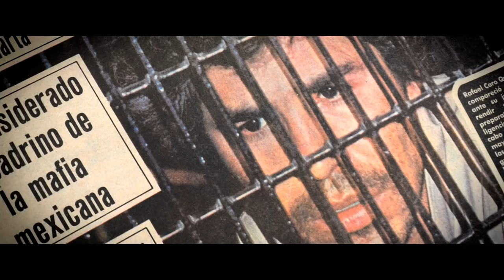Trailer La Otra Parte Documental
“La Otra Parte”, es un largo metraje documental basado en hechos
reales, que revela de manera clara y contundente la otra cara de la industria del narcotráfico; aquella que dista de ser heroica, épica y redituable. De la mano del hijo del mentor de 2 de los narcotraficantes más grandes de la historia descubriremos los mitos y realidades de esta “subcultura” que tan sólo en México, en los últimos 6 años ha dejado más de 180,000 muertos y 50,000 niños en estado de orfandad.